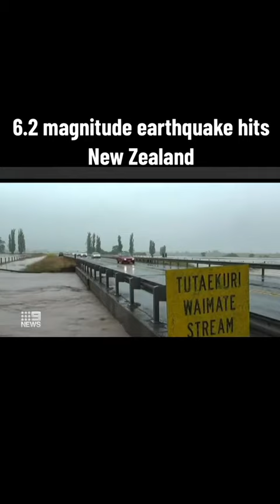New Zealand Earthquake 6.2 Magnitude Wellington NZ Disaster after Cyclone Auckland 2023